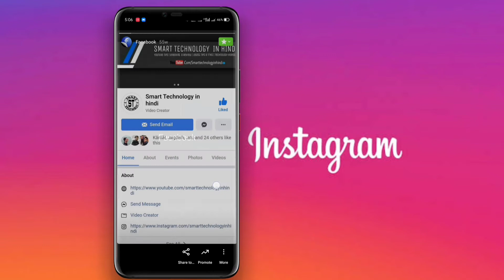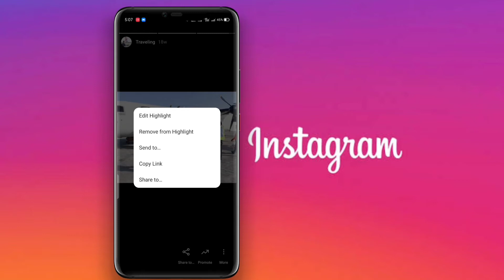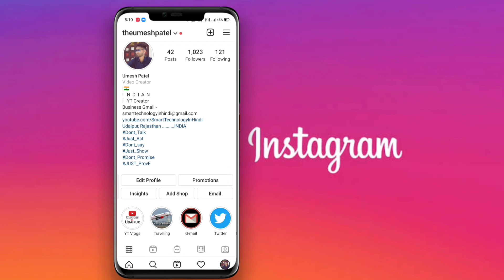How to Change Instagram Story Highlights Cover Photos